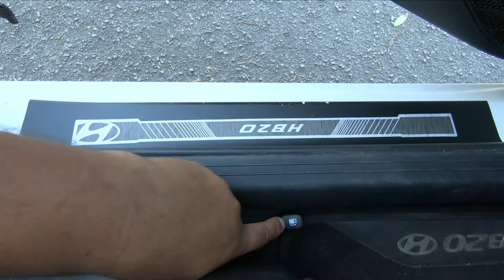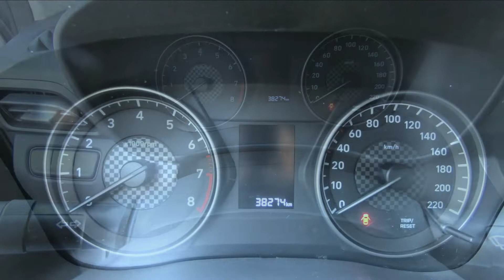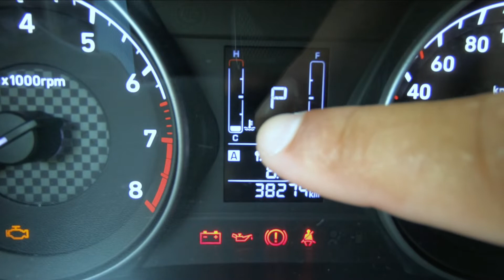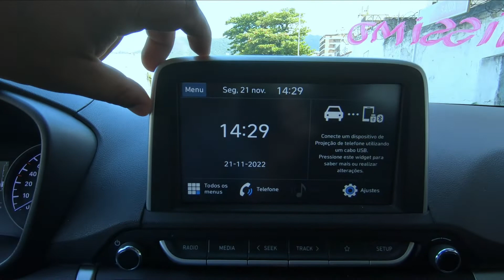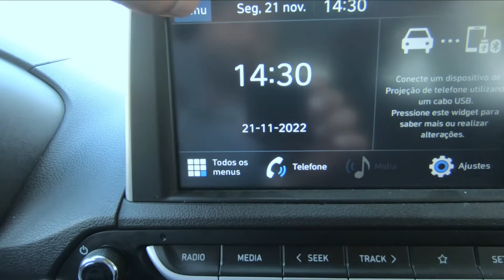Hyundai HB20 1.6 Automático 2020 CONFIÁVEL , ECONÔMICO E DIVERTIDO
Esse é o Hyundai HB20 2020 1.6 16V FLEX VISION AUTOMÁTICO um hatch surpreendente que tem tudo para ser o seu primeiro carro automático.
Esse motor 1.6 aliado ao baixo peso é sucesso na certa então se você está procurando um carro confiável , econômico e divertido o HB20 tem todos os requisitos para ocupar a sua garagem.

* Ajudem o nosso canal a atingir mais pessoas compartilhando esse link par 10 amigos , desde já agradeço a cada um de vocês pela ajuda e o carinho.